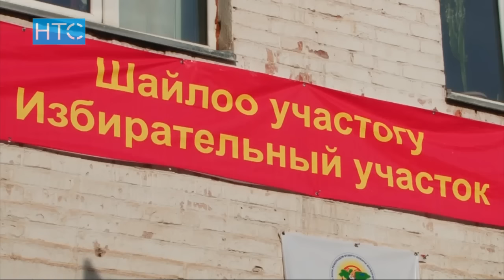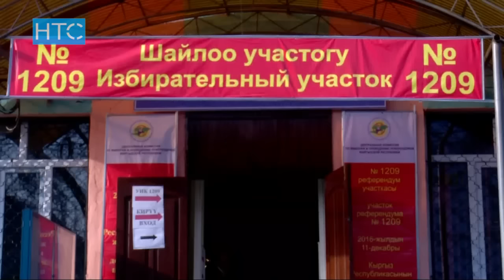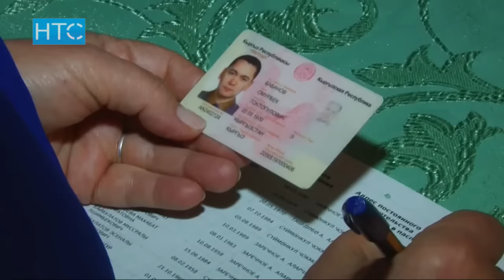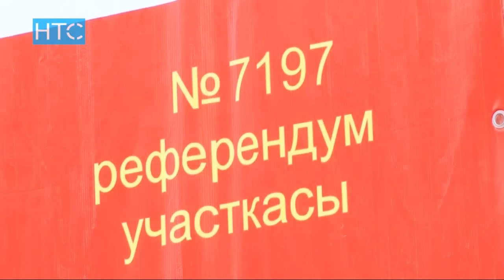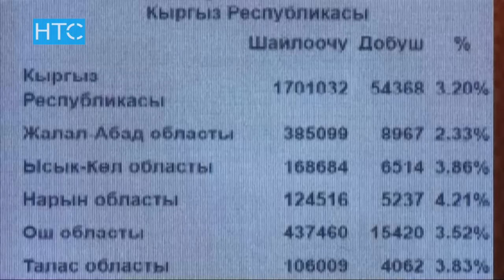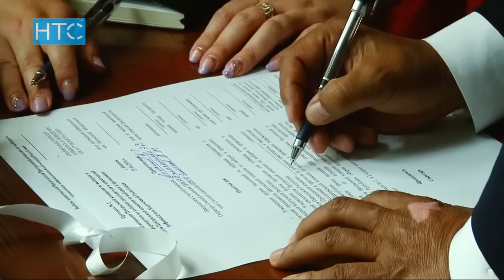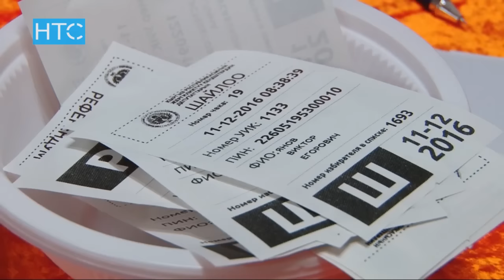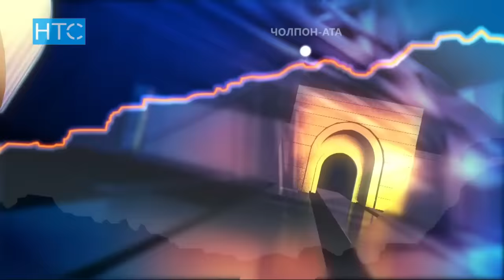Новости / 11.12.16 / Дневной выпуск - 14.00 / НТС /